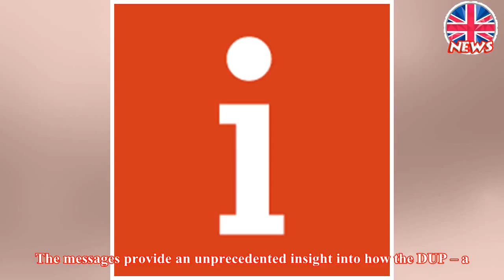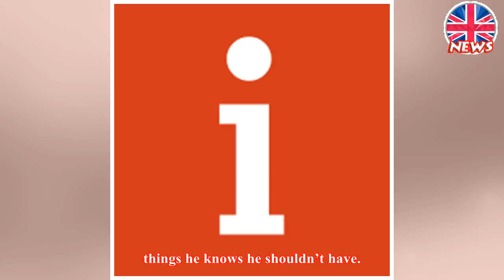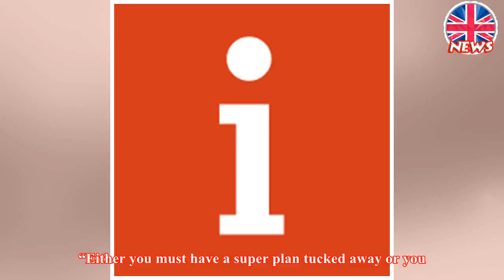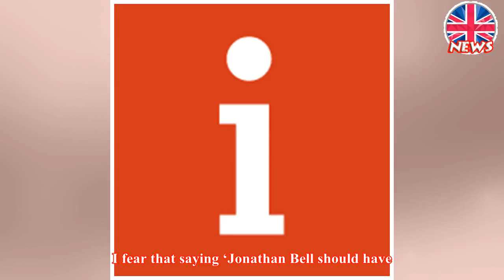Clown, bad blood and mandarin’s ‘indiscretion’: High level private DUP text messages revealed